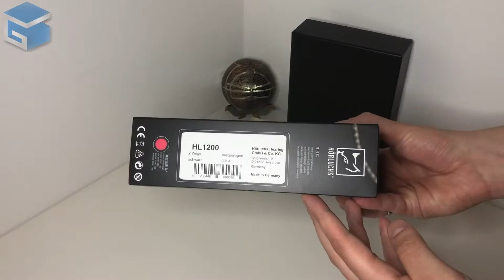Unboxing: Hörluchs HL1200 In-Ear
Es wird wieder ausgepackt. Mit dem Hörluchs HL1200 dürfen wir ein sehr hochwertiges In-Ear Headset "Made in Germany" auspacken und im nächsten Schritt natürlich auch testen. Mehr auf GAMEtainment.de!